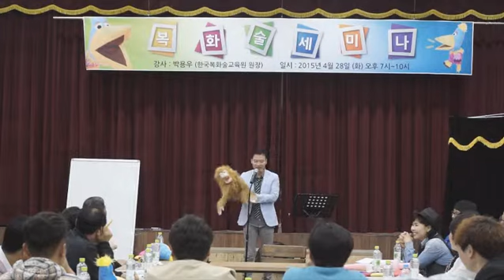Ventriloquist seminars h 20150519 0932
[ZX007]앵무새복화술인형